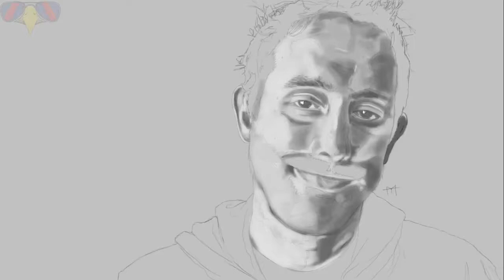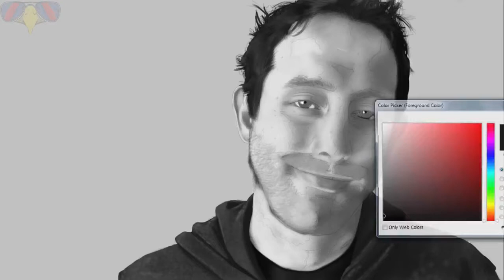Geoff Ramsey - Speed Painting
Speed painting of Geoff Ramsey from the Yogscast, I hope you enjoy!!

Expect more uploads from me on Yeousch Graphics in the near future.